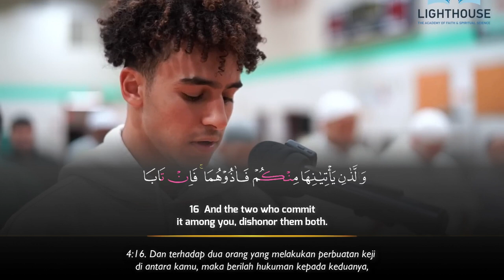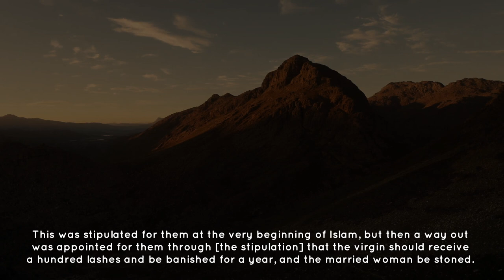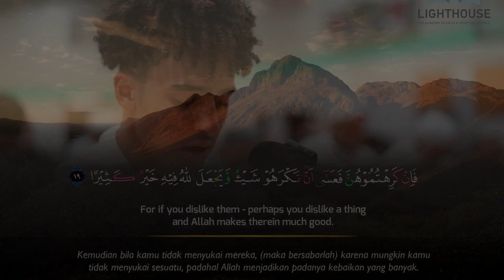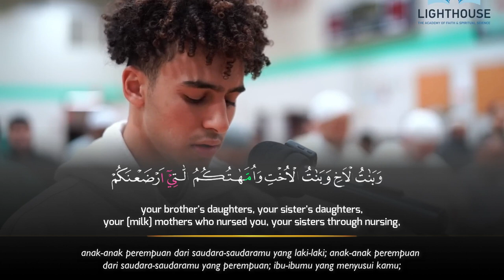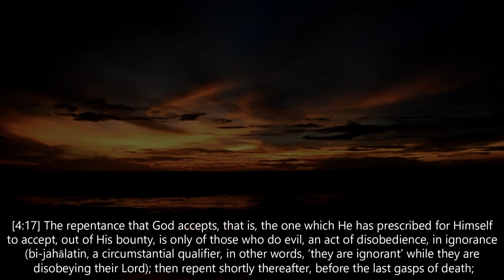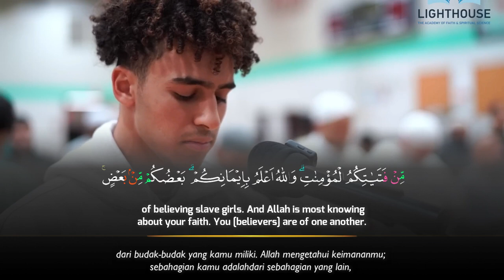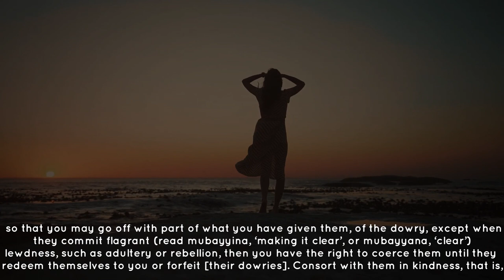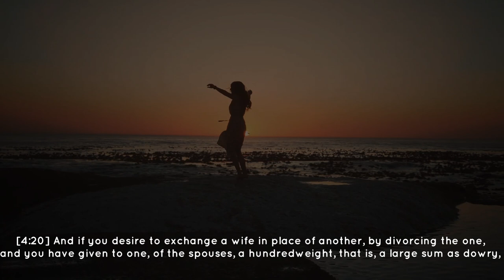Surah An Nisa' (15-28) - Abdullah Mohammed Hassan | Beautiful Emotional Quran Recitation